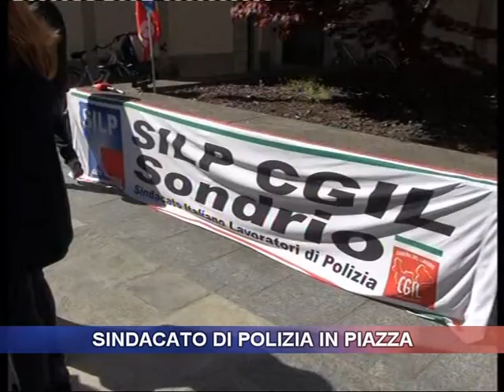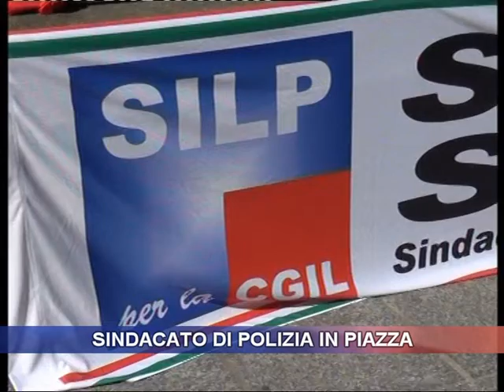Sindacato di polizia in piazza